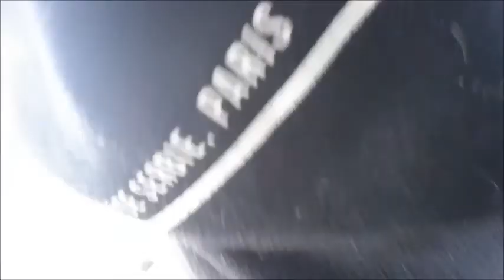HE ACTUALLY TRIED A DOUBLE BLACKFLIP TO RESI!!!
Today we went to rampfest for the day and spent a good time there filming clips...